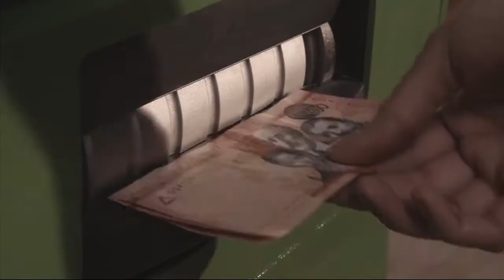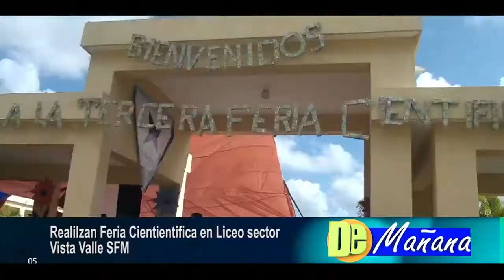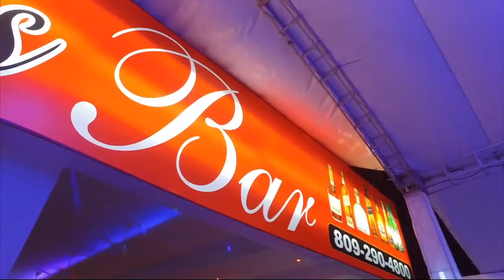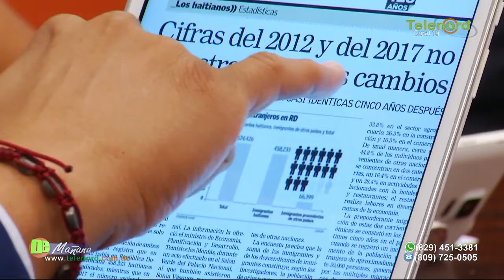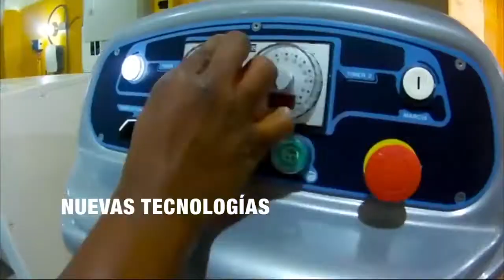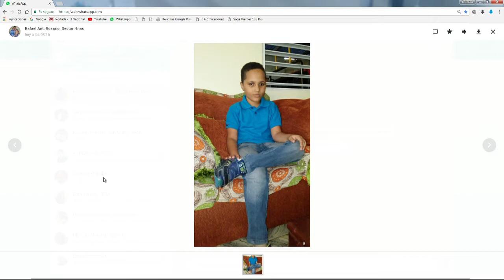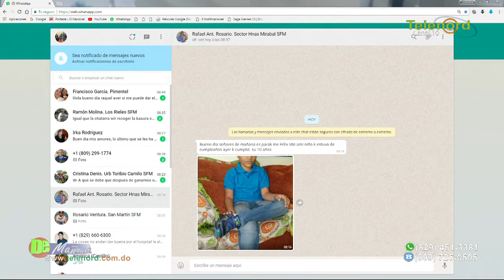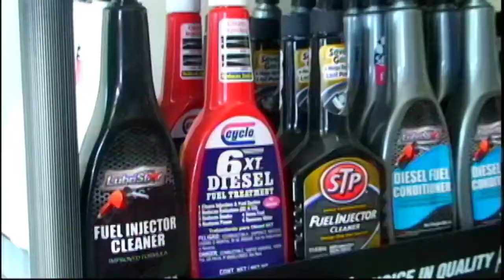DE MAÑANA 19/04/2018